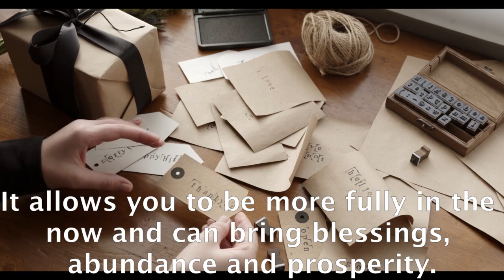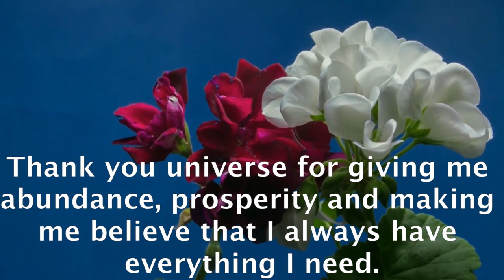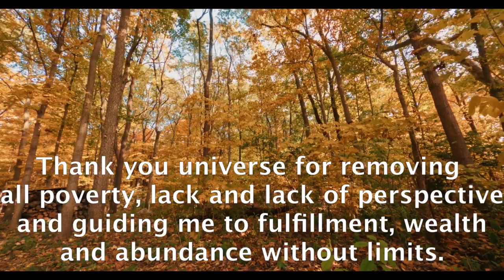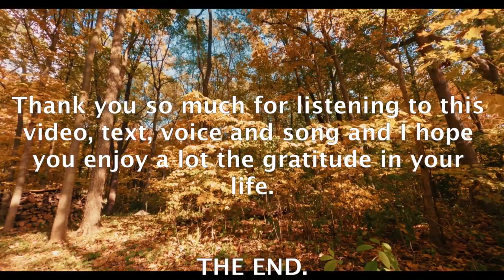POWERFUL AFFIRMATIONS OF GRATITUDE.CHALLENGE TO LISTEN 21 DAYS #41.- raúl pipaon ibañez - goldenphi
Gratitude is one of the most powerful energies in the universe. It allows you to be more fully in the now and can bring blessings, abundance and prosperity. It is my advise to be grateful in your life as much as you can, every day and at all times. Often we focus on lack and projections to attract what we want. If we are in this situation it can make us unhappy, but if you focus on gratitude, it can help you to be happier with yourself, attract abundance and be more in tune with the universe. Now I express gratitude to internalize it:
Thank you for being alive, thank you for sharing my life with my family, friends and others. Thank you universe for receiving what I need at all times. 9 Thank you universe for reminding me in my life that my life would be fuller if I was grateful every day and in every moment. Thank you universe for giving me abundance, prosperity and making me believe that I always have everything I need. Thank you universe for giving me the air to breathe in abundance. Thank you sun, trees and nature to cleanse me when I walk. Thank you universe for helping me to be happy every day. Thank you universe for healing me of all disease and giving me perfect health. 15 Thank you universe for removing all poverty, lack and lack of perspective and guiding me to fulfillment, wealth and abundance without limits. 16 Thank you universe for eliminating all stress, all anxiety and giving me at all times inner peace, happiness and emotional and financial abundance, health and strength. Thank you for allowing me to be grateful every day and all the time. Thank you so much for listening to this video, text, voice and song and I hope you enjoy a lot the gratitude in your life. THE END.